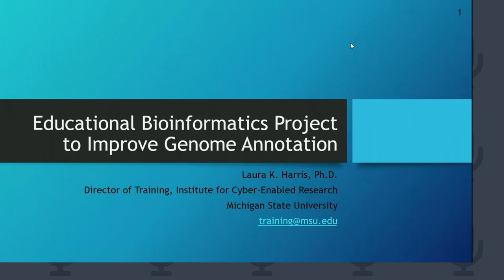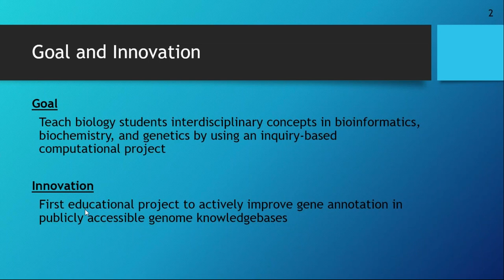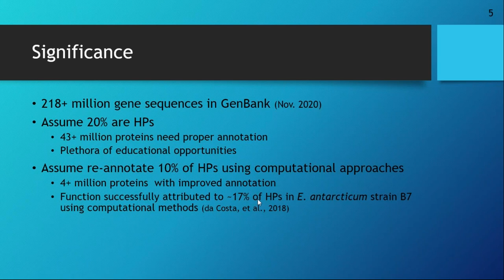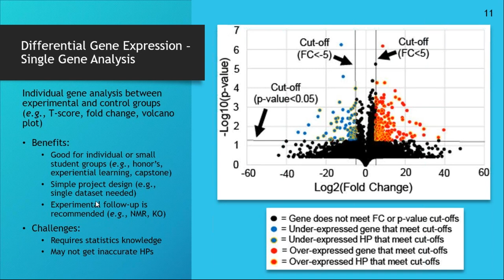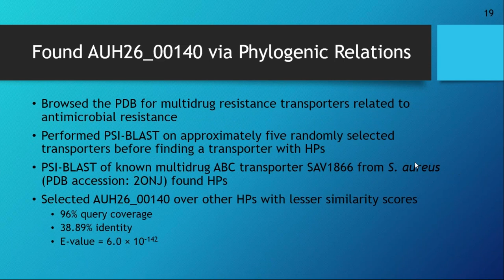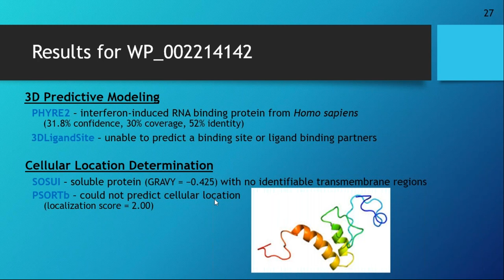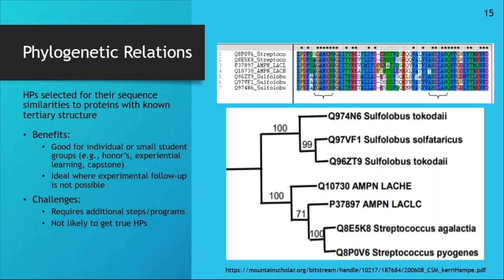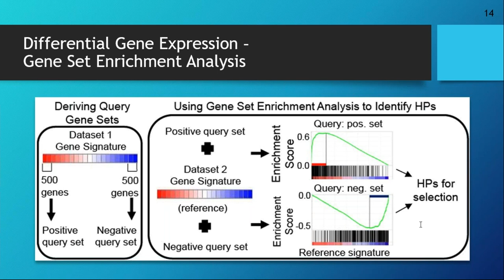EDUCATIONAL BIOINFORMATICS PROJECT TO IMPROVE GENOME ANNOTATION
Topic - AN EDUCATIONAL
BIOINFORMATICS PROJECT
TO IMPROVE GENOME ANNOTATION

Biosetup Lifescience in collaboration with Michigan State University and ICER .

Timing - 19th August ,THURSDAY 7:30PM to 8:30PM IST

19th August, THURSDAY 10:00AM to 11:00 AM EST

About speaker - Dr. Laura k Harris ,
Director of Training, Institute of Cyber- Enabled Research , Michigan State University .